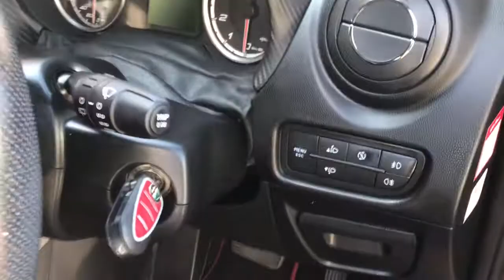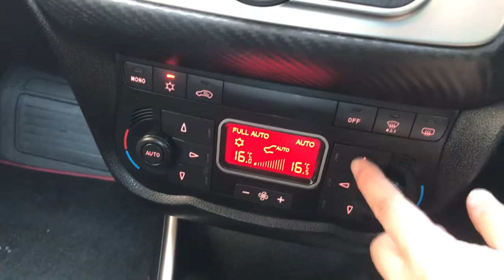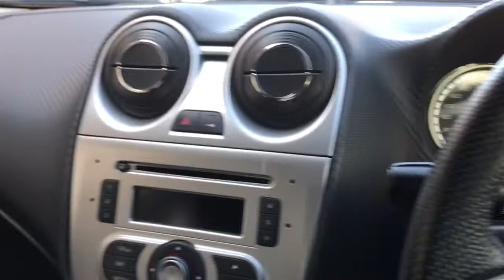アルファロメオmito